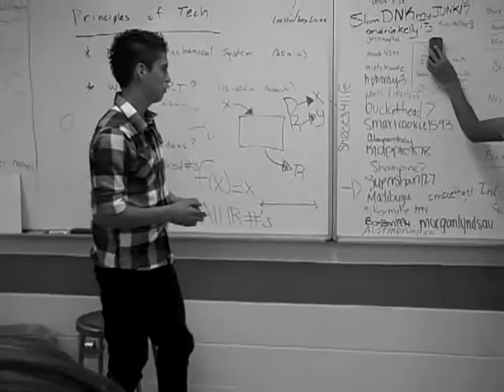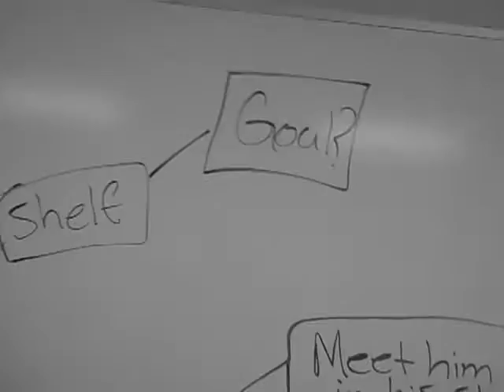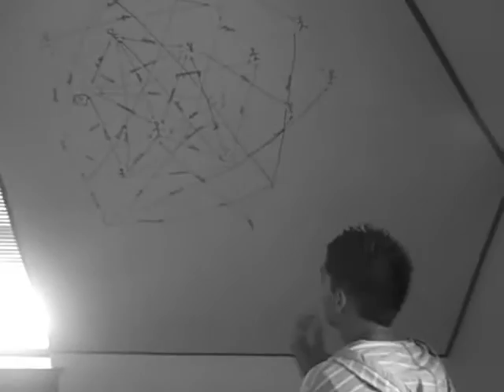cristian detox doc prototype